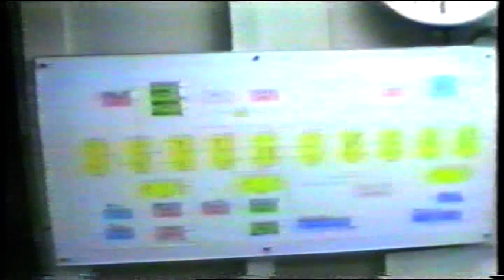Fairwind 1986 - deel 3